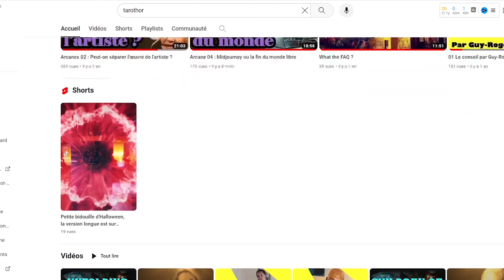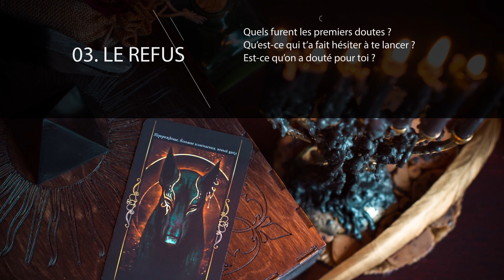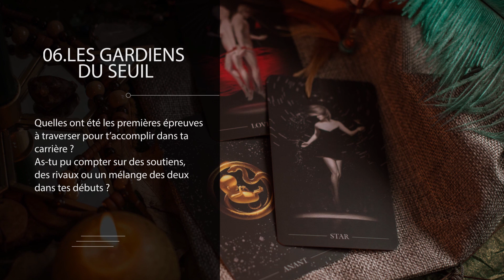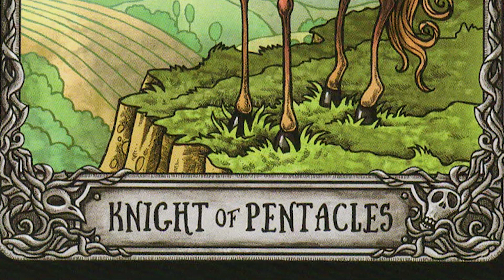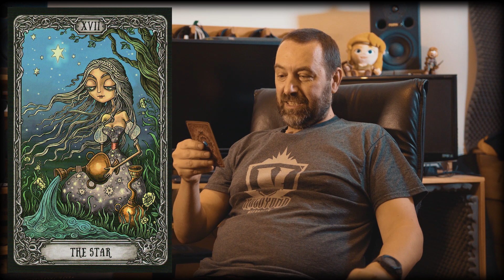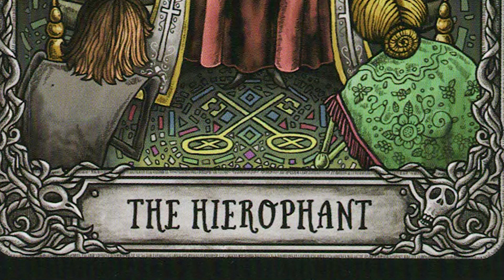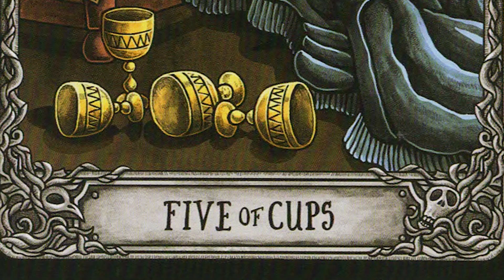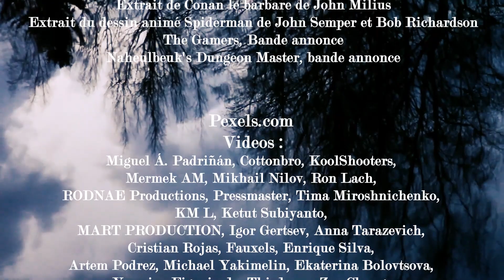Tarothor : saison 3 épisode 3, John Lang, Pen Of Chaos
Dans cette nouvelle émission de Tarothor, nous allons nous intéresser a l'un des piliers des saga MP3 et du transmédia :  John Lang, Pen Of Chaos et son fameux Donjon de Naheulbeuk

Les livres de John Lang mentionné dans la vidéo :
Le donjon de Naheulbeuk Tome 1-La couette de l'oubli
Le Donjon de Naheulbeuk, tome 1 : Première saison
La Tour de Kyla Tome 1
Les arcanes de Naheulbeuk : tome 1 : Bière, Monstre et Bière
La malédiction de Tirlouit Tome 1
Les Sbires de Naheulbeuk Tome 1
Fiers de Hache Tome 1

Les livres utiles à la conception de l'émission :

Le voyage du héros de Joseph Campbell
et parce que je le trouve plus digeste, je recommande :
Le guide du scénariste de Christopher Vogler

La voie du tarot de Alexandro Jodorowsky
Lire le tarot avec le Rider Waiter de Emmanuelle Iger
Tarot par Taschen

Invitée du jour : John Lang, Pen Of Chaos
Tarot du jour : Dark Mansion tarot deck de Krzysztof Wasiuk et Magdalena Kaczan

Réalisation : Fenriss et Rémi Hoffmann

générique de début
pexels
Pexels Videos 2750158 : Video by Miguel Á. Padriñán
Pexels Videos 2795171 : Video by cottonbro
pexels-koolshooters-6981596 : Video by KoolShooters
pexels-koolshooters-7689253 : Video by KoolShooters
pexels-koolshooters-7689260 :
pexels-koolshooters-7689258 : Video by KoolShooters
pexels-mikhail-nilov-6944635 : Video by Mikhail Nilov
pexels-ron-lach-6996183 : Vidéo by Ron Lach
pexels-rodnae-productions-6798997 : Video by RODNAE Productions
video_pressmaster : Video by Pressmaster

Ressources :

Photo :
François Perusse, Valérian Mazataud, Le Devoir
Terry Pratchett, AFP/BEN STANSALL
Pierre Grimbert, source facebook
Fabien Fournier, source facebook
Knarf, source X(ex-twitter)

Vidéo :
Extrait de Kaamelott de CALT
Extrait de GAme of Thrones de HBO
Extrait de Conan le barbare de John Milius
The Gamers, Bande annonce
Naheulbeuk's Dungeon Master, bande annonce

Pexels.com
Videos :
Asif Javed, Cottonbro, Enrique silva, Koolshooters, Rodnae productions, Ron lach, Rostislav Uzunov, Cristian Rojas, Artem Podrez, Tea Oebel, Fauxels

Photos :
Alina Vilchenko, Anastasia Shuraeva, RODNAE Productions

Mazwai.com
Vidéos :
Benjamin Wu, Ramón Rullan, Left Coast Digital

Pixabay.com
Vidéos :
Bastien86, Cottonbro, Febrianes86, NinoSouzaNino, ThuyPhamXuan

Animation tarot finale :

inspiré du Template Free Parallax Opener de JR44Boris sur MotionElements.com

Générique de début : Energetic de Silent Partner

Habillage sonore :
Pressure de Riot
Level Plane de Riot
Light Years Away de Doug Maxwell

Générique de fin : National Express de Dan Bodan